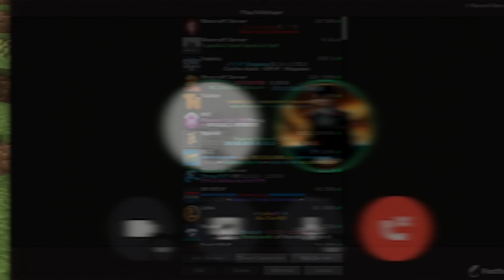I Joined The Deadliest Indian Server Lapata SMP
In this video I joined the deadliest Indian Minecraft Server called Lapata SMP.

Like ParrotX2 and his School's Minecraft Server / School SMP Series where he Started a War or Ended a War. Not Leowook, RoshamboGames, ClownPierce and his LifeSteal SMP Season 2 / his School's Minecraft Server / School SMP / hermitcraft season 9/ LifeSteal SMP series/ Minecraft LifeSteal SMP season 2 / season 4. Not Technoblade / TommyInnit / or any other Dream SMP member. This is a new and original Minecraft idea like HermitCraft or Lapata SMP or DoubleLife with Grian and Nizgamer25. Survival is harder than Hardcore Minecraft and Hypixel Skyblock because PVP is on and there is revenge, griefing, stealing, scamming, and war! Similar to Parrot / ParrotX2 / Matrix of Lapata / Leowook and his LifeSteal SMP Season 2 / his School's Minecraft Server / School SMP / Brothers SMP / Dream Face Reveal / tommyinnit hardcore smp / school smp parrot where he Started a War or Ended a War / LifeSteal SMP series, joined, survived, and I took over the lethal SMP. This is a lifesteal SMP copy. in Minecraft / Minecraft LifeSteal SMP season 2